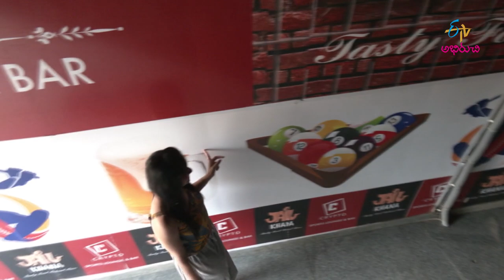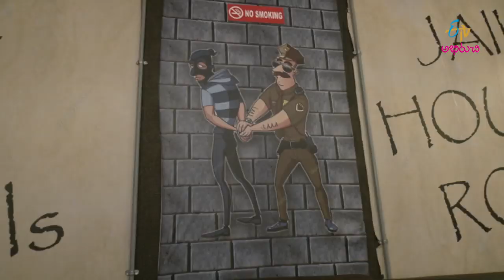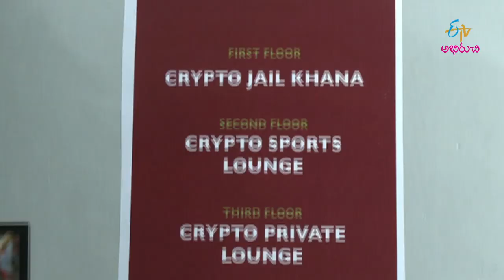Ahara Veedhilo | Cripto - Jail Khana Restaurant | 7th December 2019 | Full Episode | ETV Abhiruchi